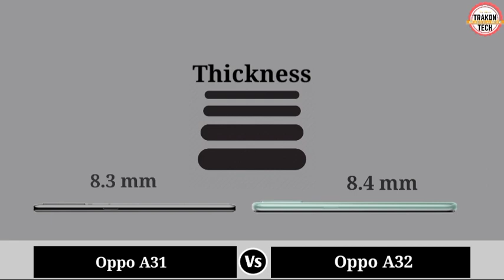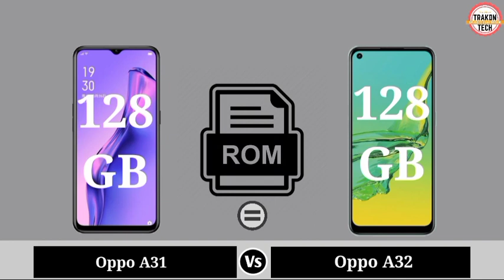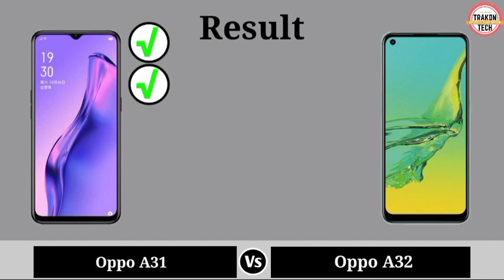Oppo A31 Vs Oppo A32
Oppo A31 Vs Oppo A32 || Full Comparison Of Oppo A32 Vs Oppo A31 || Oppo A31 Vs Oppo A32 review

In This Video We are Oppo A31 Vs Oppo A32 Which Is Best phone.

Video Highlights

Introduction
Deimenson
Display
Camera
Hardware Chipset And RAM-ROM
Battery Charger And OS
Main Features
Also Support

Thanks And Love From Trakon Tech